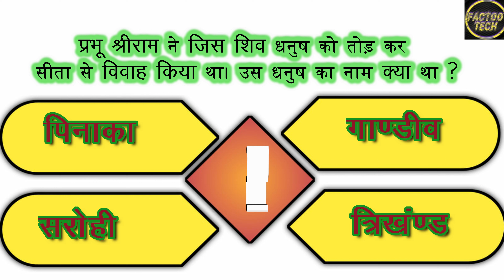GK_2#shorts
video GK